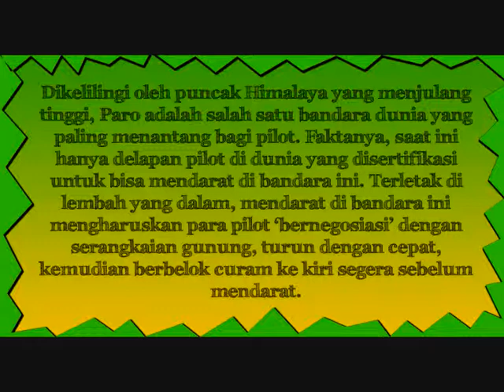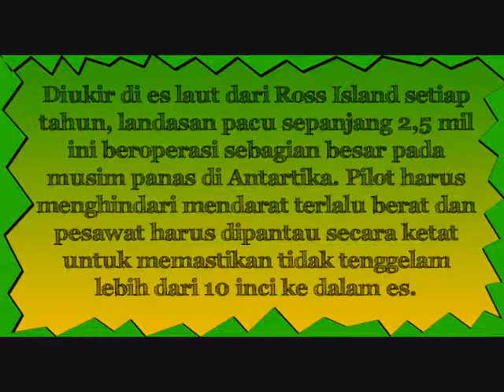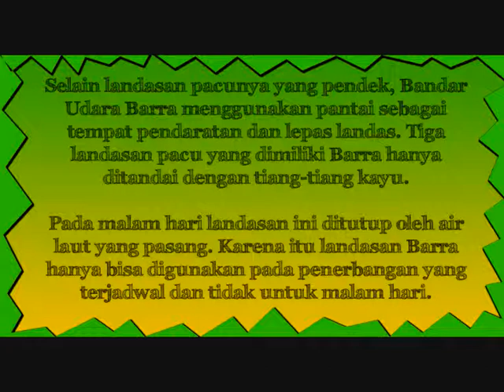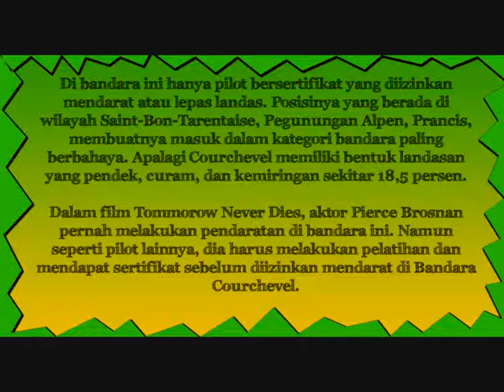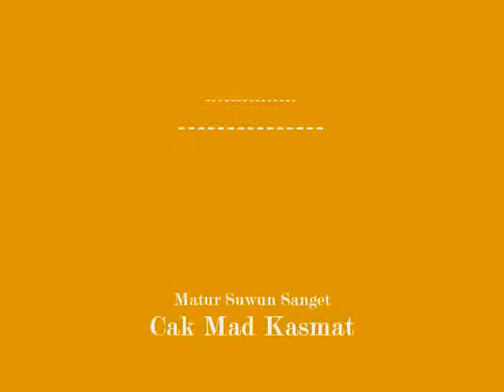10 Bandara Paling Mengerikan Di Dunia [Versi Zaky Lamongan]